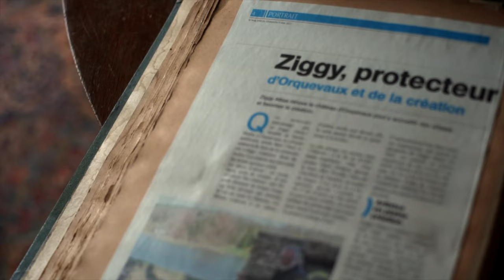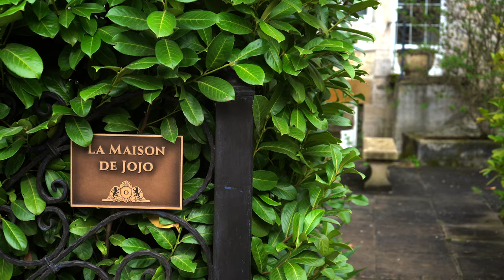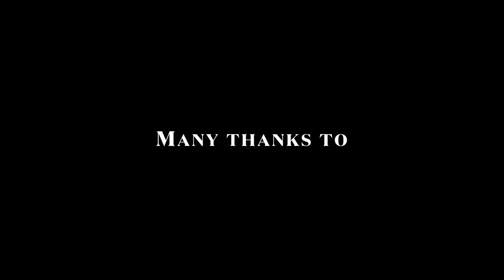The story of a French château saved by an American entrepreneur and artist 📖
🏰🎨 In a small French village named Orquevaux, Ziggy Attias is trying to save the castle inherited from his parents in 2016. In a deplorable state, the American entrepreneur and artist has found a unique formula allowing him to finance the necessary work for the preservation of the castle, and more. Supported by Australian artist and gallery owner Beulah Van Rensburg, this duo achieved the impossible by transforming the estate and its village into an artist's paradise.
Link to the Artist Residence :
Don’t forget to follow our project on Facebook and Instagram !
Many thanks to Ziggy and Beulah, all the staff, Rémy, Marie, Romain, Lydia, Lara, Quentin, Lorine et Constance,